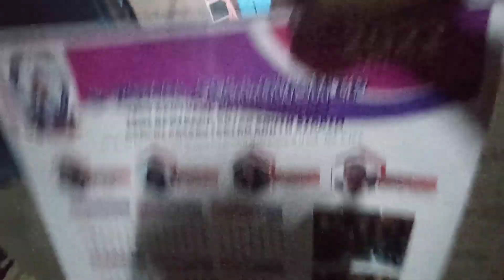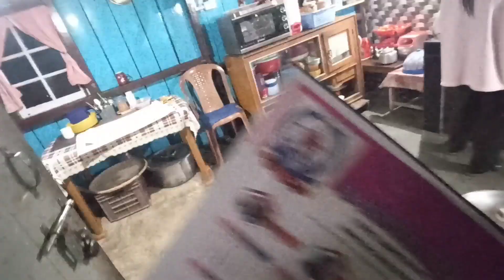new year ma ramen🍜ra cheya khadai🤣 happy new year everyone🥰🎇2023 new year new vlog 😃